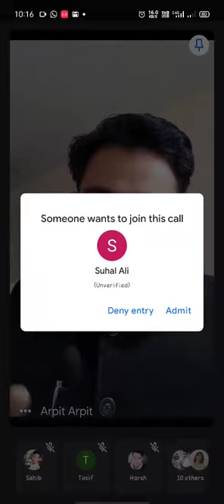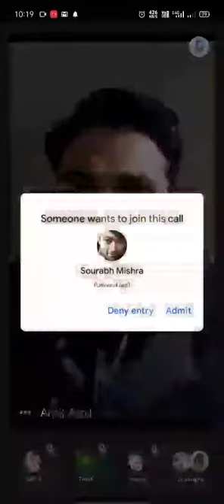LEC 24a 2020 11 27 STERILITY TESTING